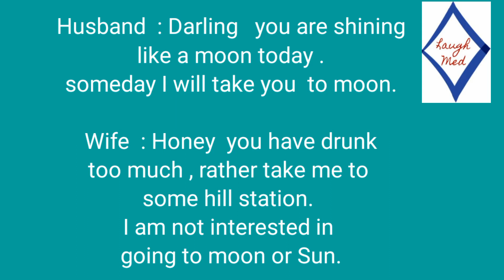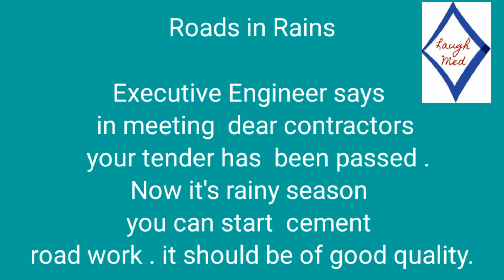Jokes (English) 16.6.21